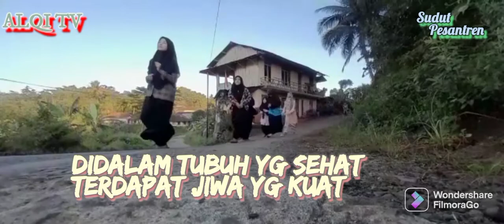العقل السليم فۍ جسم السليم